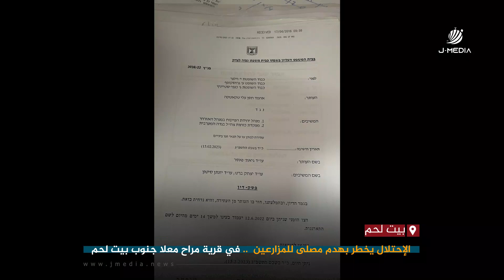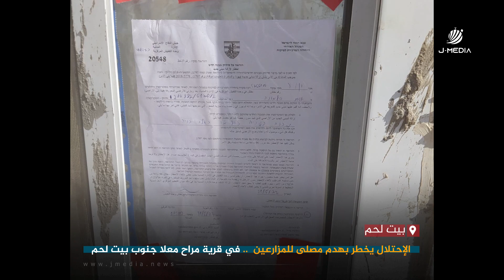الاحتلال يخطر بهدم مصلى للمزارعين في قرية مراح معلا جنوب بيت لحم